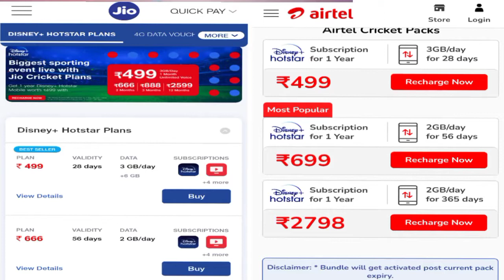How to watch IPL for free in phone without Subscription in kannada